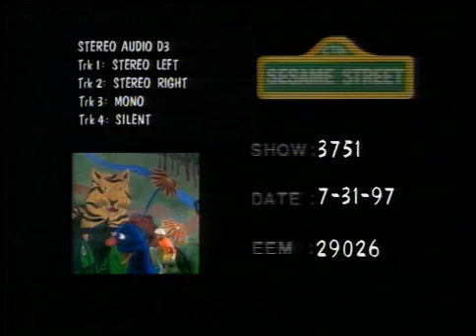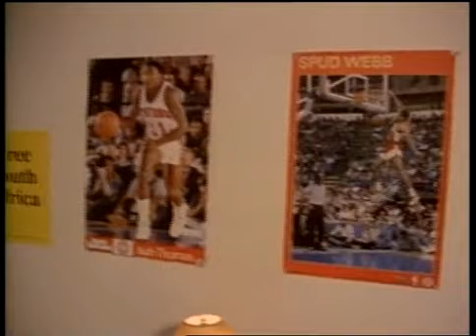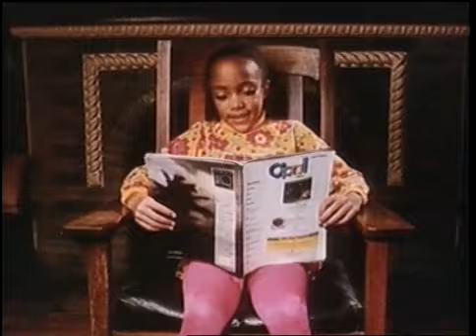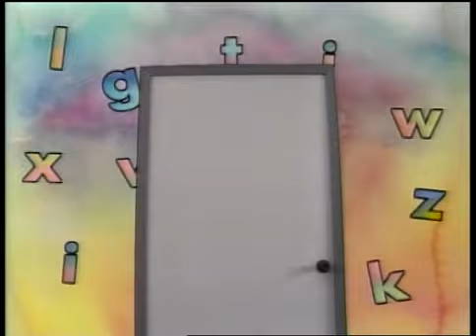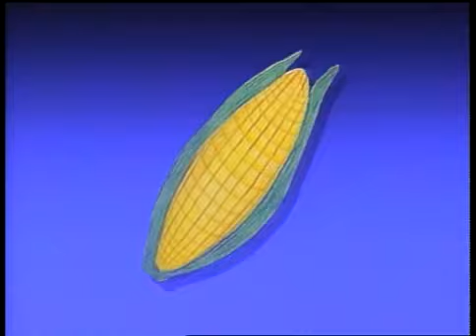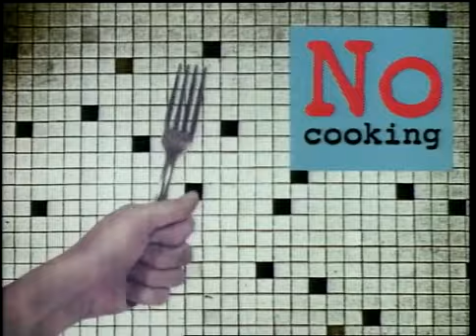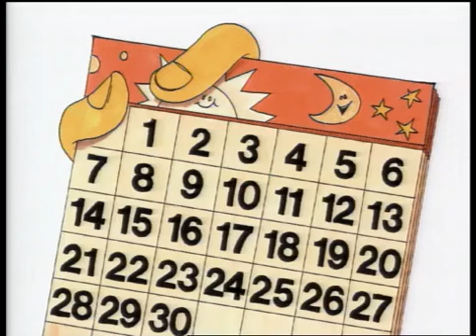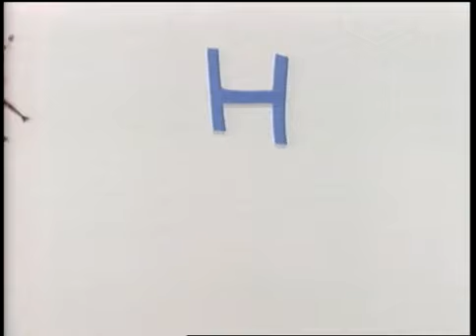Sesame Street: Episode 3751 (1998)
Oscar writes a story
(repeat of 3459)